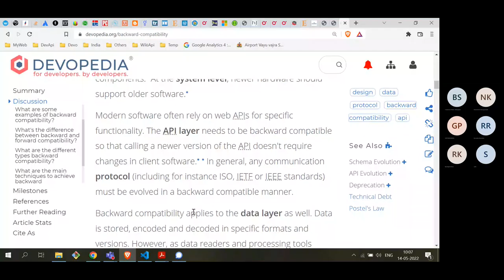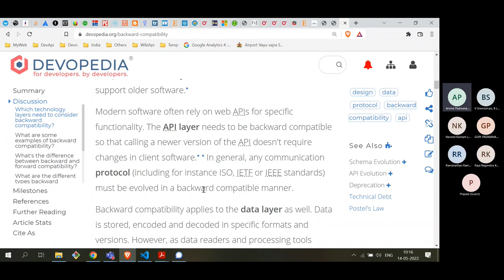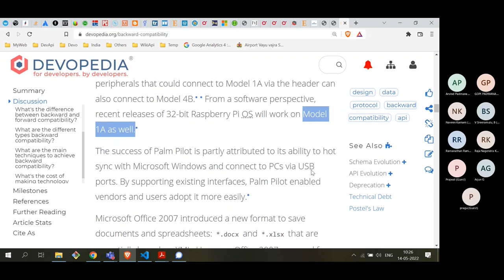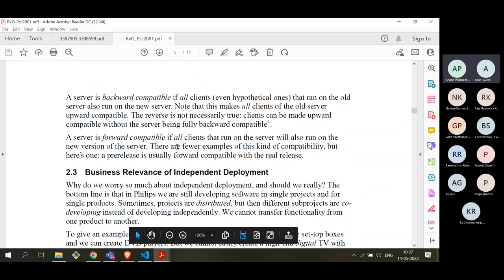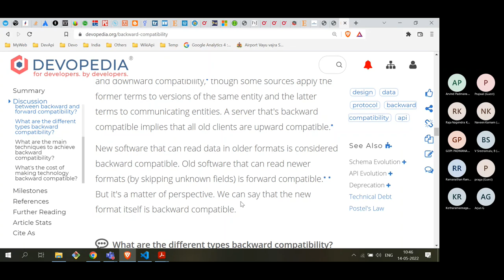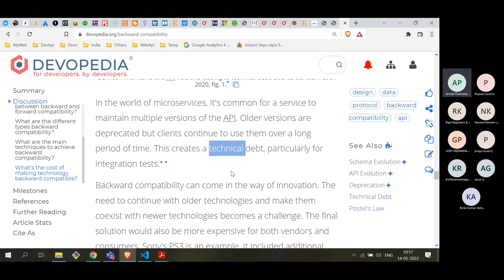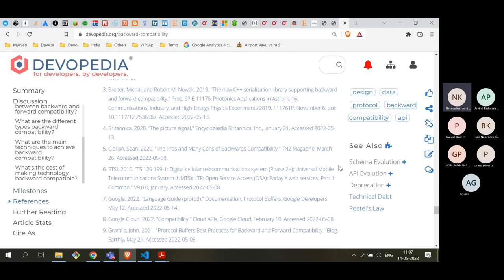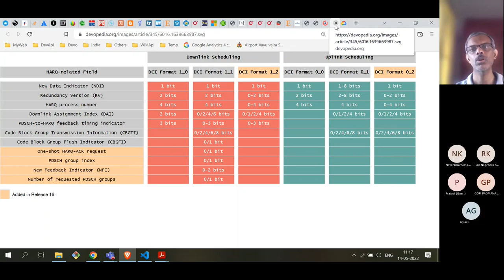Backward Compatibility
We've heard of backward compatible software and hardware but what exactly is the definition of backward compatibility? How does it differ from forward compatibility? How do we design or implement backward compatible systems? What are the pros and cons of designing for backward compatibility? What are some interesting real-world examples of such systems? These are some of the questions that this talk will address.

During the Q&A, participants can share their own examples and experiences with building backward compatible systems. This talk is suitable for developers, system architects, and product/project managers.

Speaker:
Arvind Padmanabhan, Founder Trustee @ Devopedia